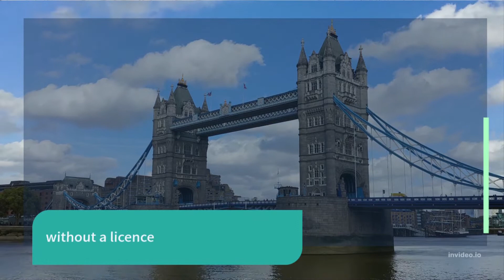Interesting facts about the Queen